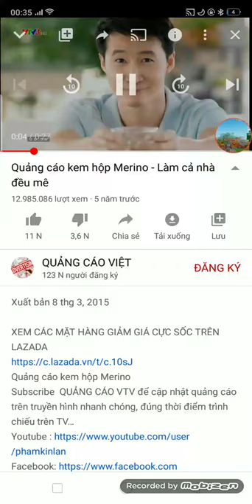Merino TV commercial 2x trailer